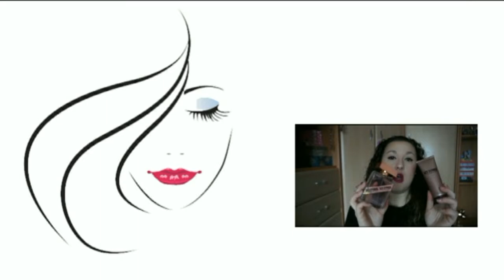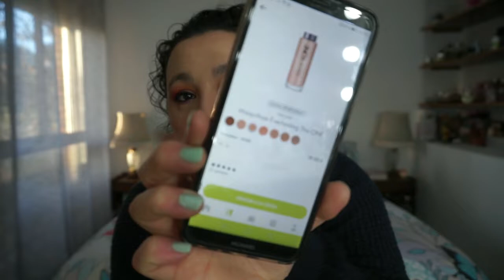Reseña+Demo Everlasting Foundation | THE ONE | Noelia Talero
Desde que me llegó la estoy probando, de todas las formas habidas y por haber y por fin, hoy, os hablo de ella.

Mi Tono: Porcelain 31160